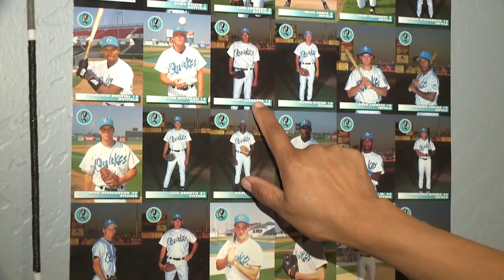Matt LaChappa Baseball Story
This video is about Matt LaChappa